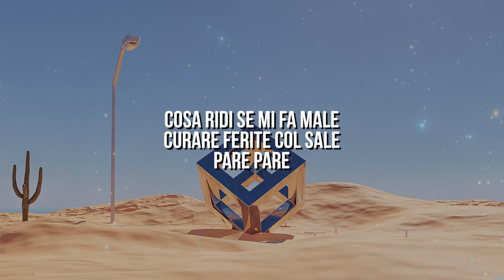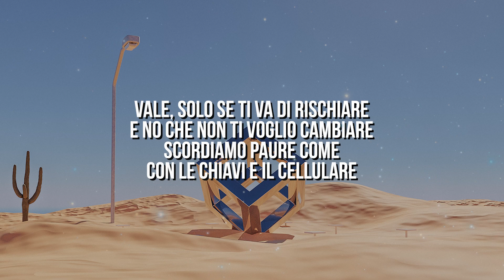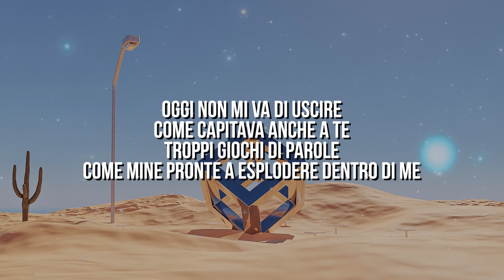Matteo Romano - Virale (Testo / Lyrics)